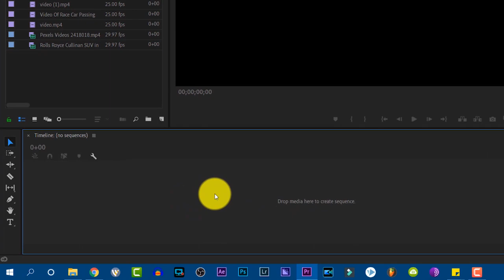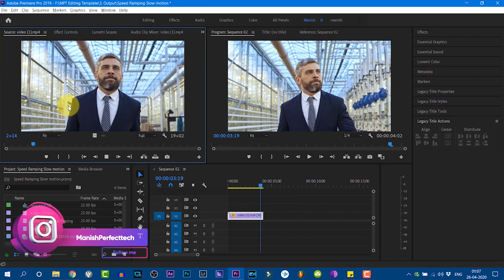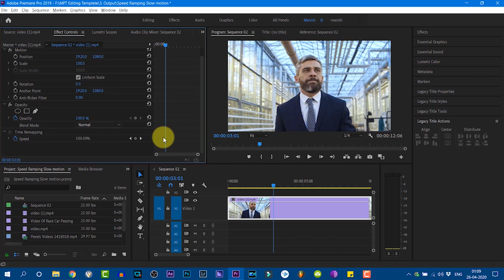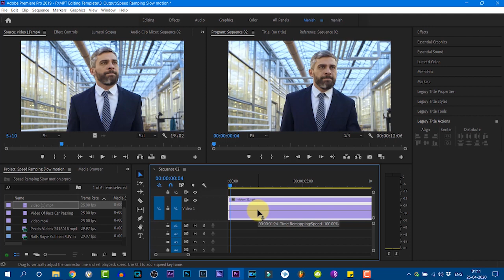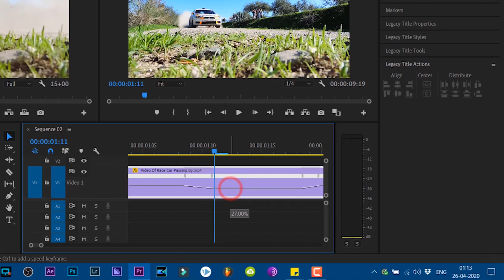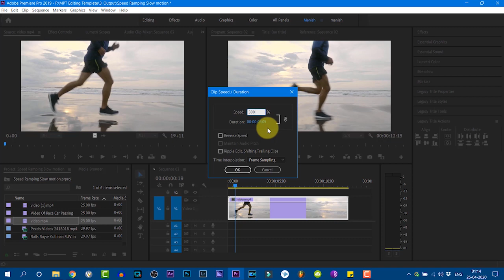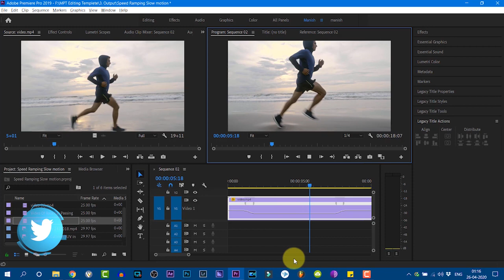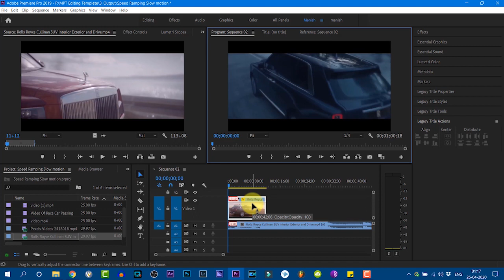🔥 Speed Ramping எடிட்டிங் செய்வது எப்படி? Adobe Premiere pro video editing Tutorial in Tamil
🎦This video related to Adobe Premiere Pro video editing application How to use Speed ramping and time remapping in videos tutorial in Tamil by Manish Perfect tech

✍Please mention your comments below.

Watch other Premiere pro video Episodes

       ✅Gears I use:
  💻My Editing source:

             Video Credit by Gwilym Howarth Media from Pexels

how to speed up and slow down video in premiere pro tamil,